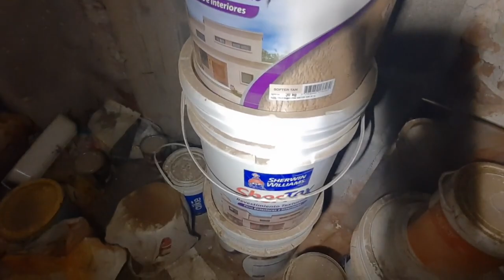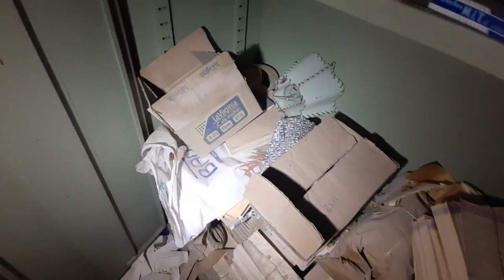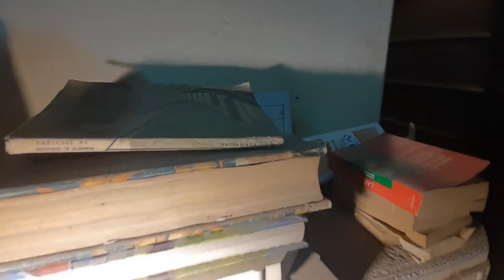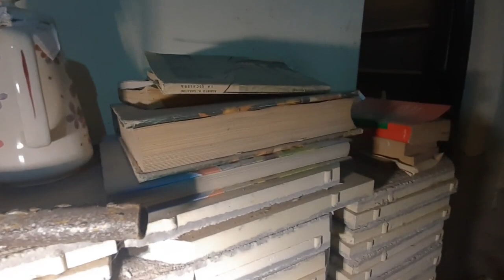VIVÍA SOLO Y TENÍA UN TRASTORNO POR ACUMULACION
Características del trastorno por acumulación
A diferencia de quienes tienden a almacenar muchos objetos, los afectados por el trastorno de acumulación perturban la convivencia y habitabilidad de su vivienda al invadir varias habitaciones o el pasillo, donde apilan objetos sin ton ni son y apenas dejan un pequeño camino por el que pasar. Incluso ocupan los sillones y sofás del comedor, de manera que para sentarse hay que retirar lo amontonado, o la cocina, con el peligro de infecciones e incendios que entraña.

Los afectados por el trastorno de acumulación perturban la convivencia y habitabilidad de su vivienda
«Todo el mundo guarda cosas por si acaso, pero hablamos de una acumulación extraordinaria, ya que los armarios y las estanterías no son suficiente y se invaden las habitaciones con pilas de objetos. Las personas afectadas llegan a ocupar más del 70% o el 75% del espacio de su domicilio. Atañe algo más a los hombres que a las mujeres y los afectados tienden a vivir solos«